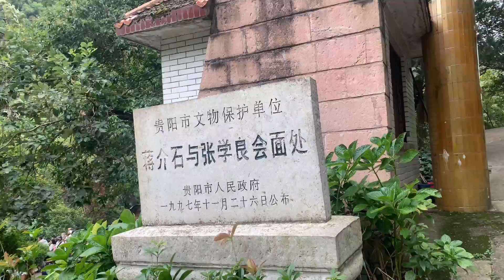参观蒋介石与张学良会面处，来的不是时候居然没有开放，好失望呀